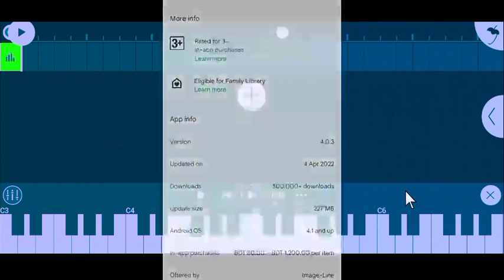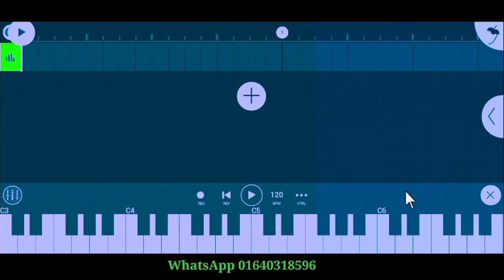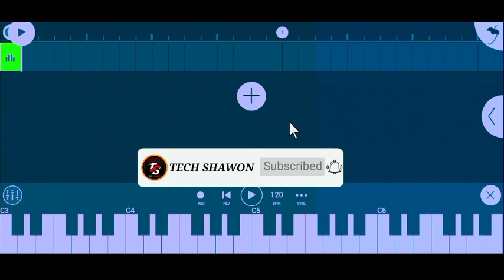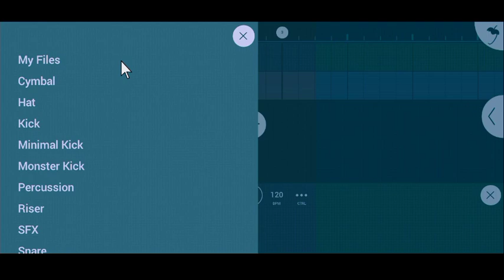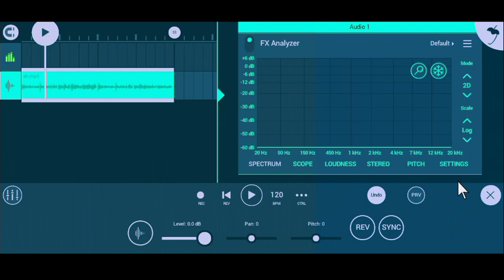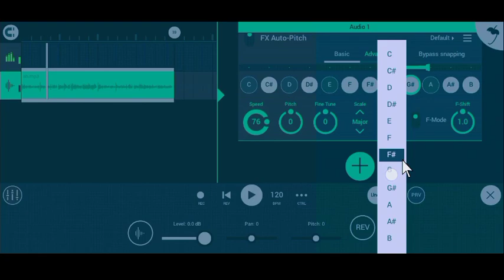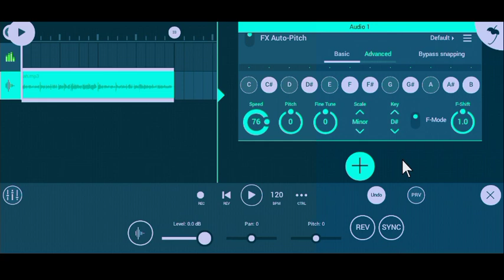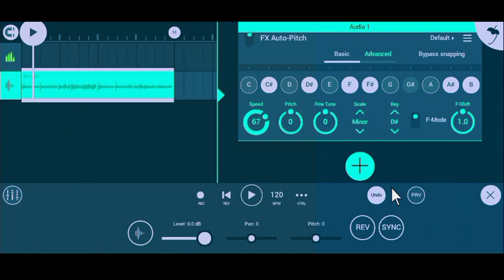gojol audio editing পর্ব -(১) Autotune mobile Diye